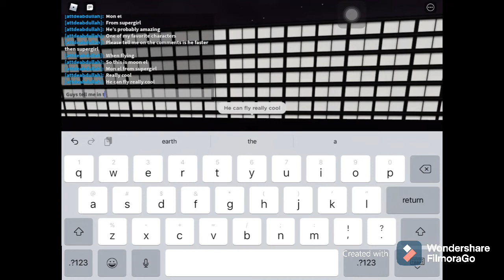Project speedforce update added MON EL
In this video I will showcase the new update of project speedforce